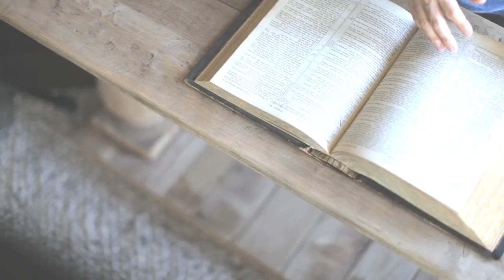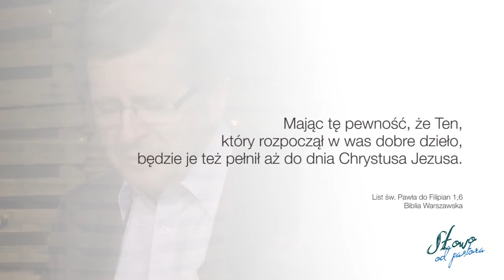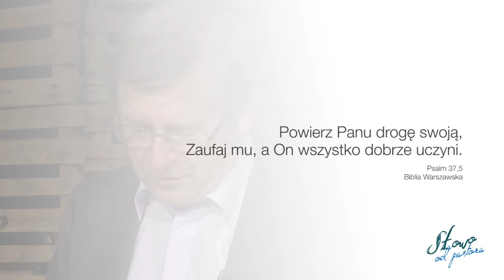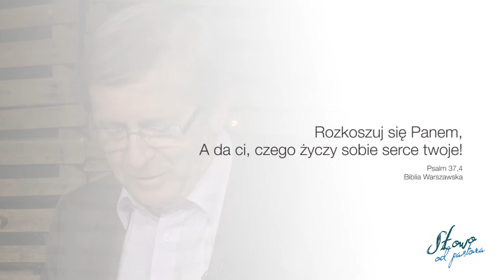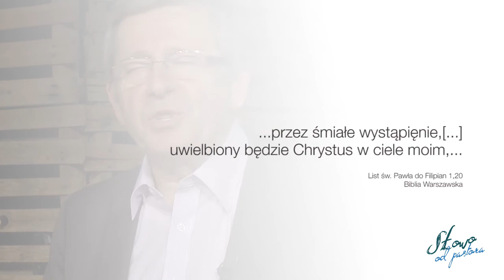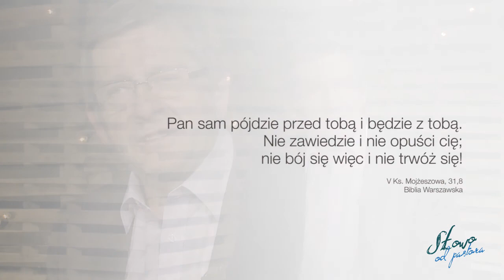Jak wyjść na przeciw przyszłości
Słowo od Pastora 96
speaker: Roman Chalupka